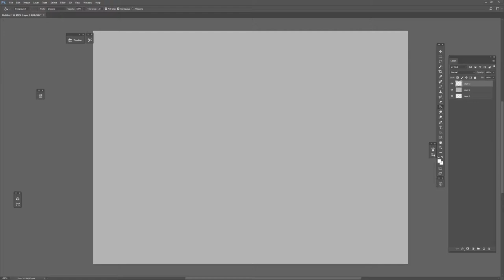Pixel Art - Animated GIF Process (Sped Up)